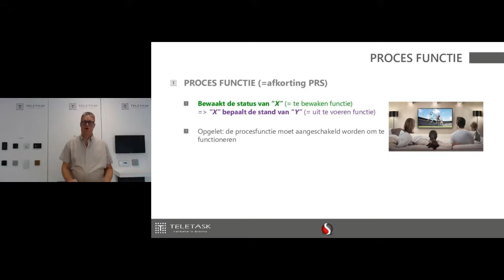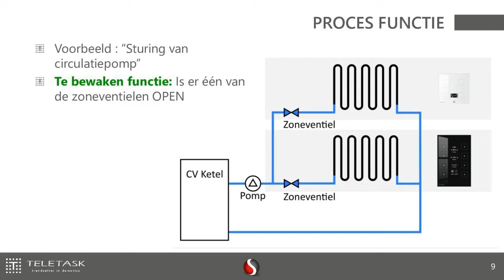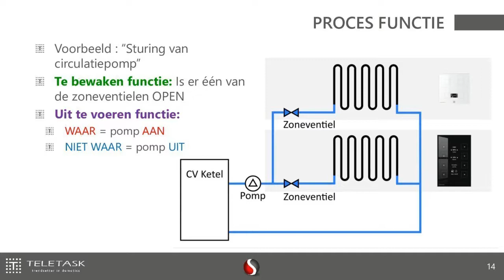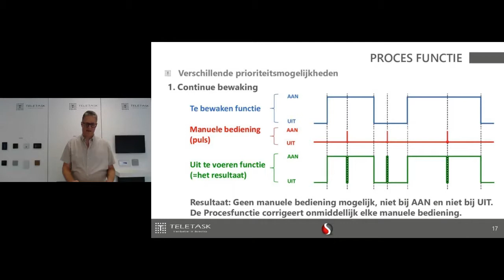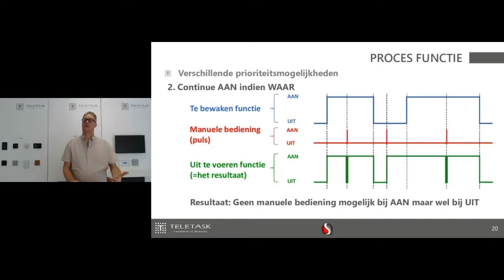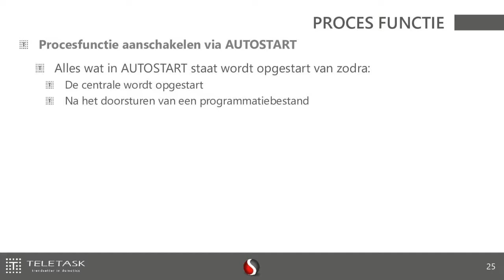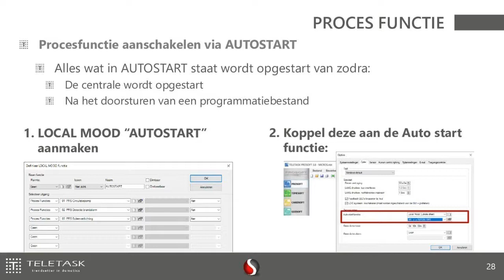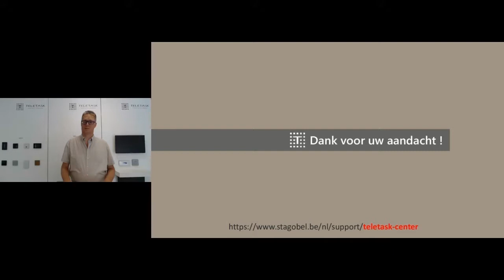TELETASK Proces Functie – How to PROSOFT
In dit beknopte filmpje maakt collega Filip je wegwijs in het aanmaken en toepassen van een 'Proces Functie' in PROSOFT.